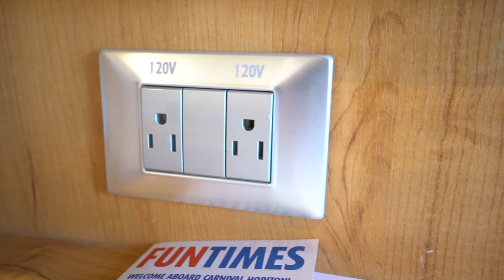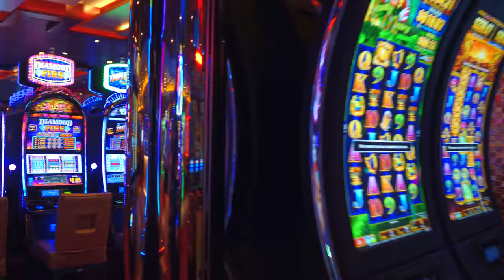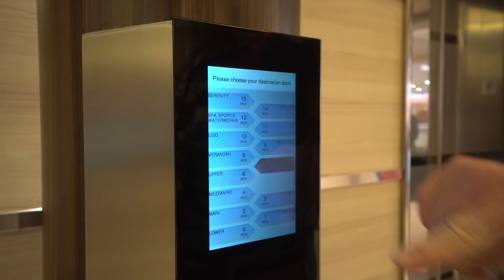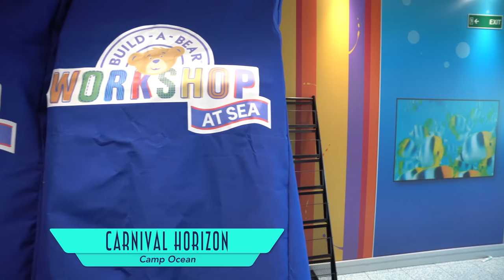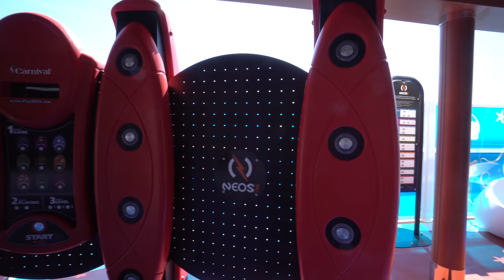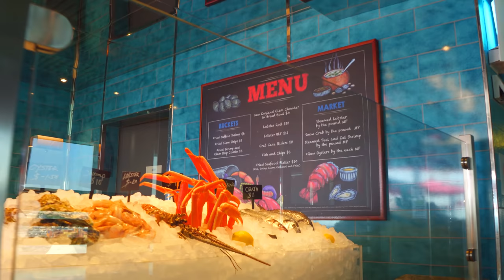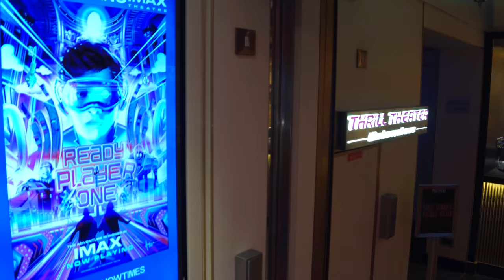Carnival Horizon Tour & Carnival Horizon Review ~ Carnival Cruise Line ~ Cruise Review [4K Ultra HD]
Watch our Carnival Horizon Tour and Carnival Horizon Review from Carnival Cruise Line in 4K Ultra HD.

Discover its ACCOMMODATIONS: Balcony Stateroom, Family Harbor Suite, Family Harbor Lounge, Cloud 9 Spa Suite, Havana Interior Stateroom, Havana Cabana Stateroom and Havana Cabana Suite;

ACTIVITIES: Havana Bar, Havana Pool, Lanai, Ocean Plaza, Internet Cafe, Dreams Studio, Pixels, Fun Shops, Cherry On Top, Horizon Casino, Horizon Atrium, Carnival Adventures, Guest Services, Smart Elevators, SkyRide, SkyTrack, The Clubhouse, SportSquare, SkyGreens, SkyCourt, SkyFitness, Dr. Seuss WaterWorks, Beach Pool, Tides Pool, Serenity Adult Only Retreat, Cloud 9 Spa, Camp Ocean, Dr. Seuss Bookville, Circle C, Warehouse Video Arcade and Club O2;

DINING: Reflection Restaurant, Meridian Restaurant, Ocean Plaza Bar, Shake Spot, JavaBlue Cafe, Guy's Pig & Anchor Bar-B-Que Smokehouse | Brewhouse, Alchemy Bar, Bonsai Sushi, Bonsai Teppanyaki, Library Bar, Fahrenheit 555 Steakhouse, Fresh Creations, Serenity Bar, RedFrog Rum Bar, BlueIguana Tequila Bar, BlueIguana Cantina, Guy's Burger Joint, Lido Marketplace, Pizzeria Del Capitano, Tides Bar, Seafood Shack, Cucina Del Capitano and JiJi Asian Kitchen;

ENTERTAINMENT: Piano Bar 88, SkyBox Sports Bar, Carnival Multiplex, Thrill Theater, IMAX Theatre, Limelight Lounge, The Punchliner Comedy Club and Liquid Lounge.